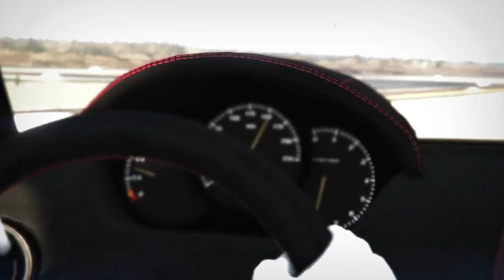♡ GTA V Online 4 Conjuntos Modeados Femeninos [PS4/XBOX ONE/PC]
Holiwi mis niñ@s!💖 Hoy os traigo estos 4 lindos conjuntos junto con uno de ellos que me habíais pedido componentes varios de vosotros así que espero que os guste mucho y me dejeis vuestro amor y apoyo en este video que con tanto cariño os traigo al canal!🥰💖 Os amo!
Marcadores Temporales
Introduccion 0:00
♡ Female Modded Outfit #1 0:11
♡ Female Modded Outfit #2 1:53
♡ Female Modded Outfit #3 2:46
♡ Female Modded Outfit #4 3:39

ÚNETE A LA CREW LADY GAMER YT (Colores personalizados cada semana)

💖VIDEOS DE INTERES SOBRE LOS CONJUNTOS FEMENINOS
1. Actividad para obtener el cinturon de Paramedico en PS4
2.
3. Como Obtener Cascos y Joggers de Colores
4.
5.

💖HERMOS@S VISITAD MIS LISTAS DE REPRODUCCION DEL CANAL  [PS4/XBOX ONE/PC]
1. Conjuntos Modeados y Tryhard Femeninos [GTA V ONLINE]
2. Componentes y Personalización de Prendas Femenino [GTA V ONLINE]
3. Conjuntos Modeados y Tryhard Masculinos [GTA V ONLINE]
4. Componentes y Personalización de Prendas Masculino [GTA V ONLINE]
5. Trucos y Glitches de Vehiculos  [GTA V ONLINE]
6. Directo Jugando con Suscriptores y Car Meets [GTA V ONLINE]
7. Mi amor y Pasion por el Editor de Rockstar [GTA V ONLINE]

👉REGLAS PARA CREAR OUTFITS "MODO CREADOR"
1. El personaje principal debe estar ubicado en la casilla numero 1 en el menu de seleccion de personajes.
2. Para la creación de outfits por este metodo, es imprescindible crear un personaje secundario en la casilla 2 de sexo contrario al principal, si tu personaje principal es femenino deberas crear un personaje secundario masculino y viceversa.
3. Se recomienda copiar el nivel del personaje principal al secundario para habilitar las prendas que requieren alto nivel.
4. Si presentas fallas en la conexion de la red o si aparece el mensaje guardado fallido durante la creación del outfit, no funcionara.
5. Evita ser asesinado por otros jugadores con tu personaje secundario, en ocasiones si te matan no funcionara, se recomienda activar el modo pasivo.
6. Una vez creados y guardados los outfits del personaje secundario debes ir al modo creador. Para entrar al modo creador presionas options, luego ve a GTA Online y finalmente Creador.
7. En el menu del modo creador presiona options, luego ve a GTA Online, y luego elegir personaje, ¡NO ES NECESARIO CREAR LA CARRERA!
8. En la Selección de Personajes debes borrar tu personaje secundario, ¡TEN CUIDADO DE NO BORRAR EL PERSONAJE PRINCIPAL!, una vez borrado el personaje secundario debes presionar el boton circulo para ir al modo historia.
9. Al estar en el modo historia dirigete al modo online a cualquier sesion de tu preferencia, todas funcionan.
10. Existen algunas prendas que automaticamente apareceran al seleccionar el outfit en el panel de las indumentarias de las tiendas de ropa, sin embargo, la gran mayoria estan bloqueadas por Rockstar y para desbloquearlas, necesitas de las actividad del modo versus "POLI CORRUPTO".
11. En la actividad "POLI CORRUPTO" debes elegir la opcion ropa "DEL JUGADOR", para que puedan aparecer los outfits creados.
12. Por ultimo al elegir el outfit y una vez iniciada la actividad apareceras con el outfit creado y deberas colocarte un accesorio (Audifono LCD o Respirador) , y abandonas la actividad, cuando aparezcas en la sesion del modo online, ve a guardar el outfit en las tiendas de ropa.
Gracias por mirar el Contenido!